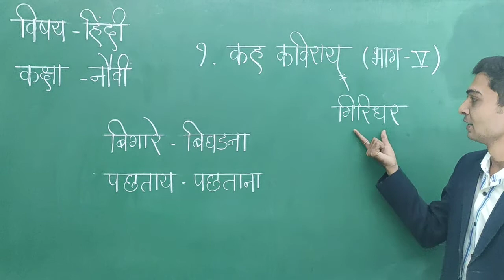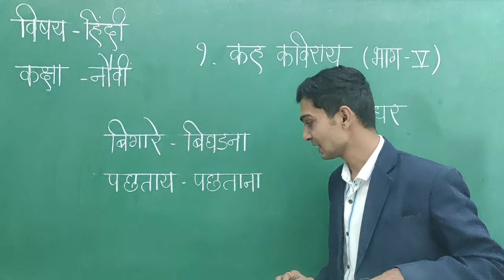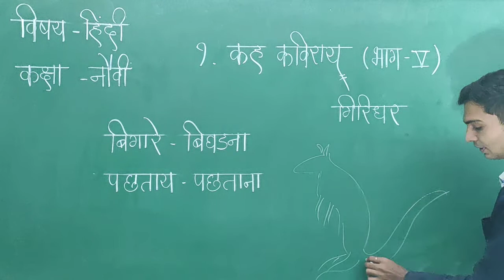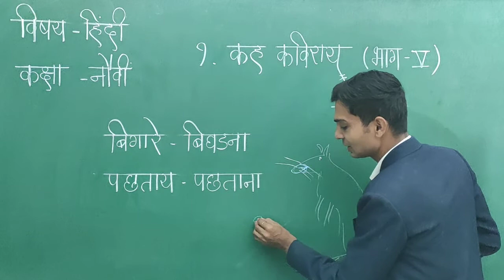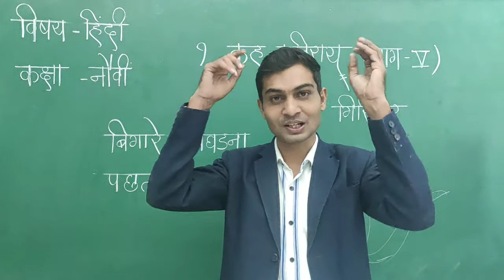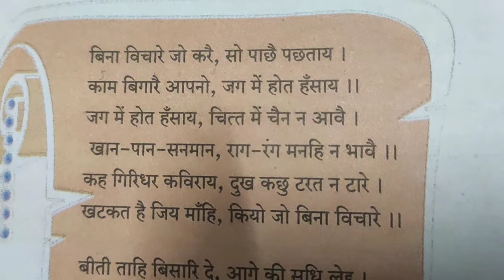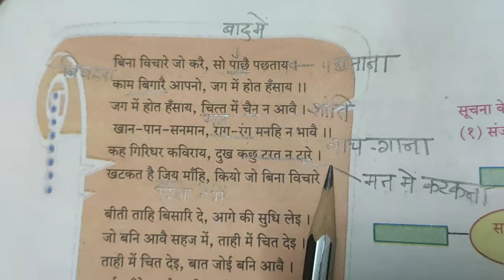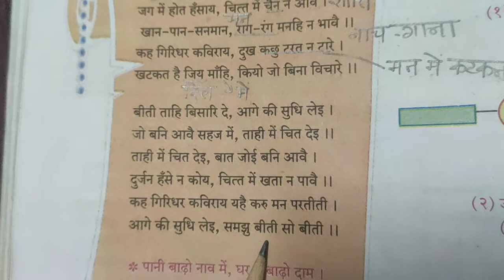STD : IX, Sub : Hindi, Ch1 (Kah Kaviray) Part - 5th